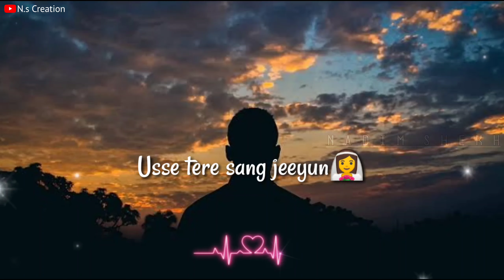Jo Bhi Jitne Pal Jeeyun || WhatsApp Status || Love Status